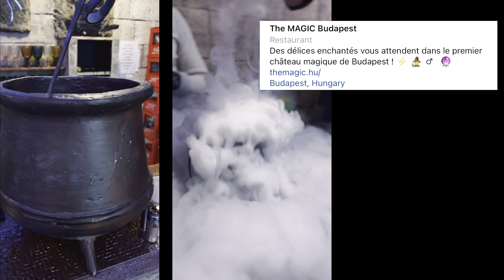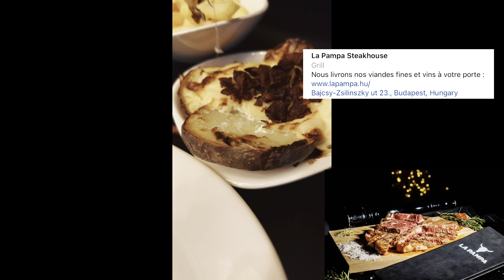TRAVEL VLOG : nos meilleures adresses Food à BUDAPEST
Hello hello !

Je suis de retour sous un format travelvlog mais un peu different. Cette fois-ci on embarque pour une escapade full food et vous emmène dans mon assiette ...
Full Love 🌟 XOXO